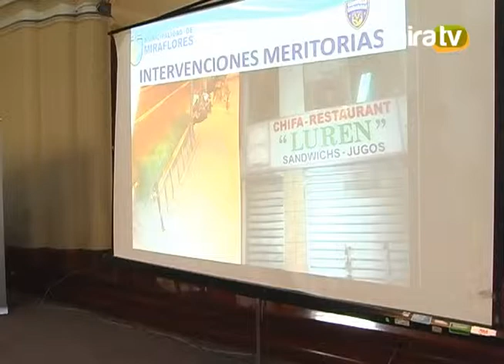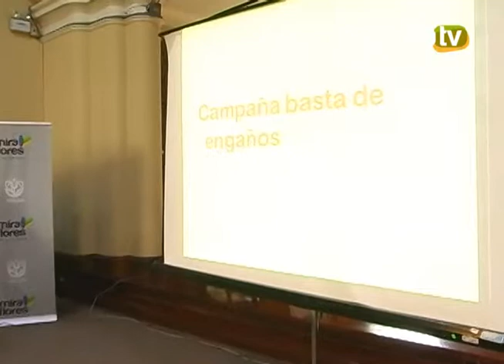Comité Seguridad Ciudadana 07.02.2014